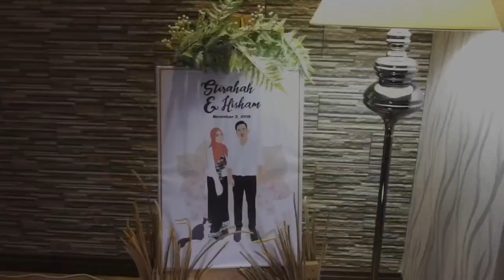CINEMATIC ENGAGEMENT | Stirahah & Hisham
02112019 - Officially became  a fiancée to the man I’ve known for more than a decade ❤️

Theme    : Rustic and Boho ( Bohemian Rustic ) 🍂

Dais   : “I made it by myself”